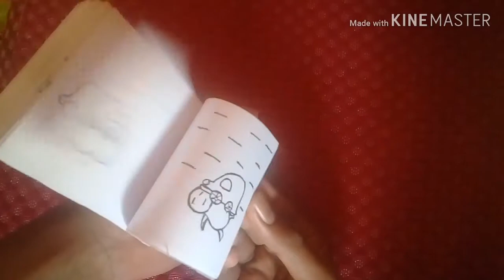Running flipbook || FLIPBOOK MASTER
Materials Used are A 4 size,colours ,
And paper clip